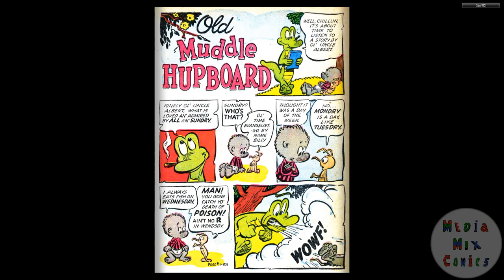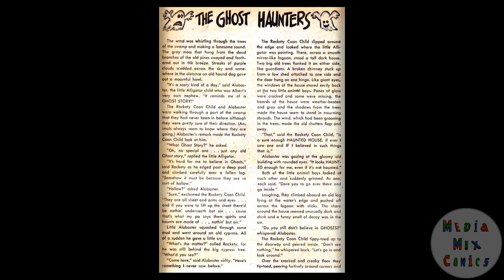Pogo Possum #11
Publication history